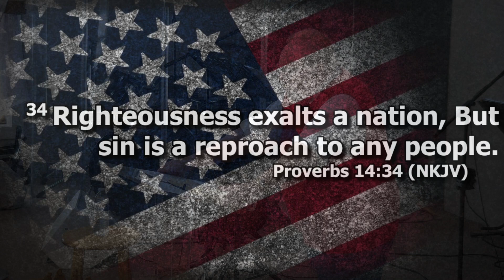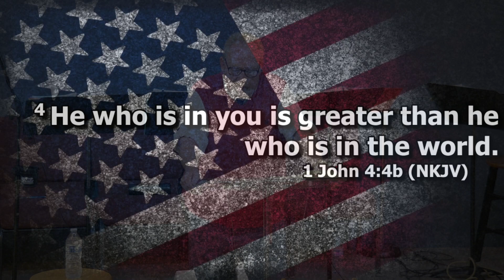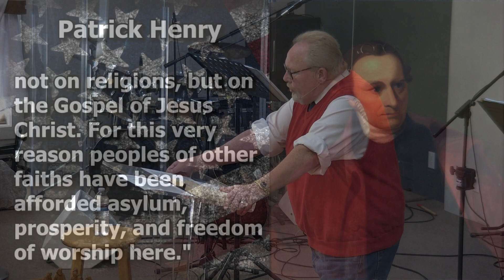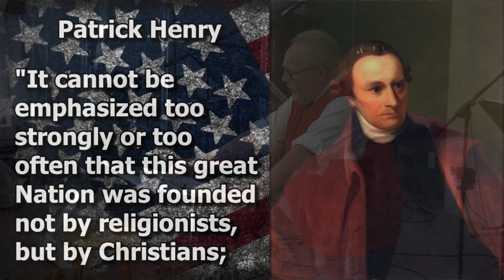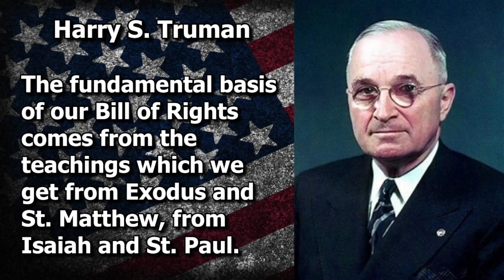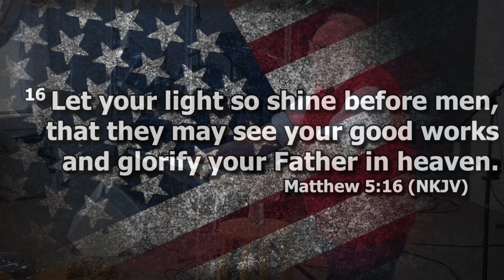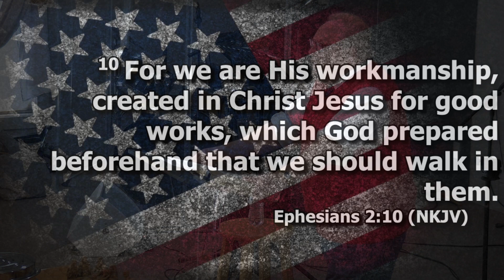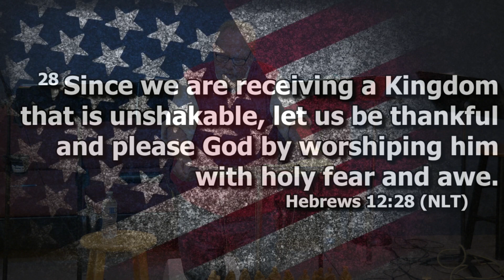Foundation of Our Nation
Sunday, July 2nd, 2023
Theme: God wants us to have a firm foundation to stand on.